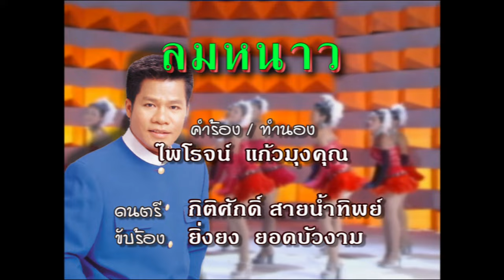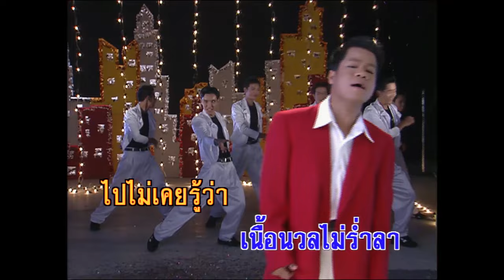ลมหนาว - ยิ่งยง ยอดบัวงาม (KARAOKE)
เพลง ลมหนาว
ลมหนาวโชยเข้ามา พัดพาให้เปลี่ยวใจ
มาช้ำความหมองไหม้ ของใจพี่เศร้าตรม
เพราะคู่เคยชม ลอยรับลมรักล่มเป็นอื่น
หนาวป่นทนฝืน คอยรักคืนขวัญยืนไม่มา
ลมหนาวยังคร่ำครวญ เนื้อนวลไม่ล่ำลา
ไปไม่เคยรู้ว่า หนาวมาพี่อาวรณ์
หนาวอกสะท้อน ยามหนาวนอน
ร้าวรอนดวงแด แสนเปลี่ยวใจแท้
คนเหลียวแลเห็นใจไม่มี
ใจพี่แทบจะดับลงรอนรอน โถบังอรไยไม่เห็นใจพี่
คอยเฝ้าคอยแล้วไงเงียบฉี่ หนาวหนักปีนี้ไม่มีเงาเจ้ามา
หนาวอีกปีเห็นทีจะบ้า อุราหนาวเหมือนคนเป็นไข้
หนาวหัวใจหนาวกายจำทน ผ้าห่มท่วมท้น
ยังหนาวจนเหมือนคนหนาวใน
ฝากเสียงเพลงที่ดัง น้องฟังสะกิดใจ
ครวญหานวลชิดใกล้ ขวัญใจเจ้าจงฟัง
พี่อยู่ข้างหลังคอยน้องนางเนื้อนวลกลับคืน
เฝ้าก่อไฟฟืน คอยขวัญยืนน้องคืนบ้านเรา